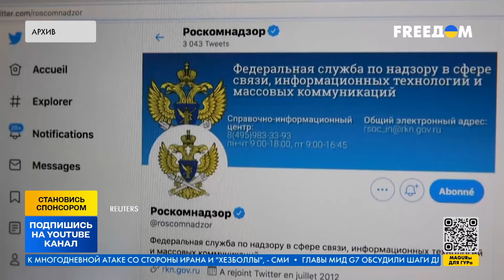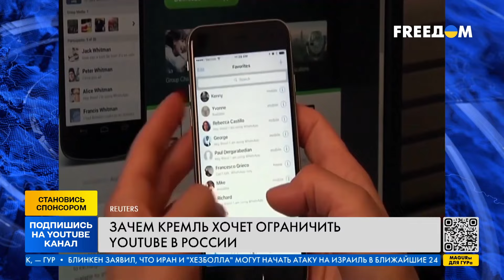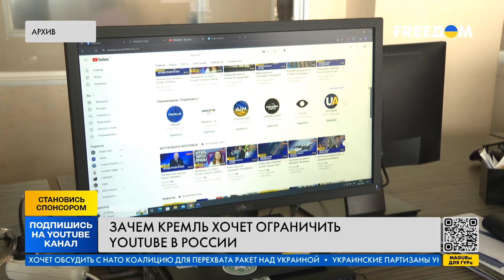Кремль ОБ ЭТОМ МОЛЧИТ! Зачем власть БЛОКИРУЕТ YouTube в РФ?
В россии пользователи жалуются на проблемы с работай ютуба. Обращения зафиксированы по всей территории рф, больше всего в москве и московской области. Зачем кремль хочет ограничить YouTube в россии – расскажем в нашем видео.